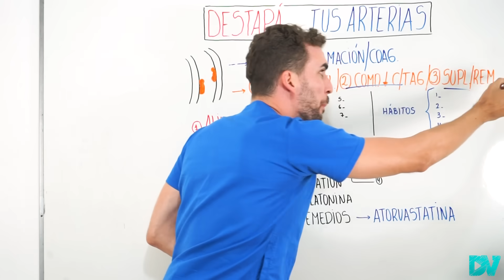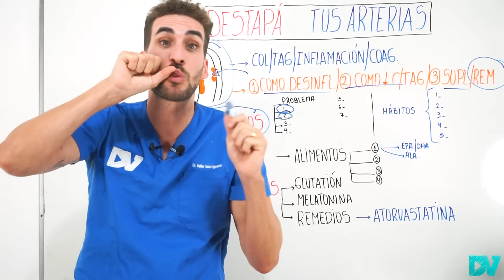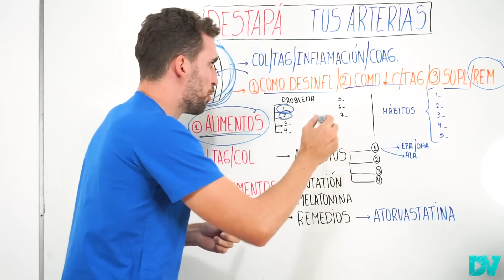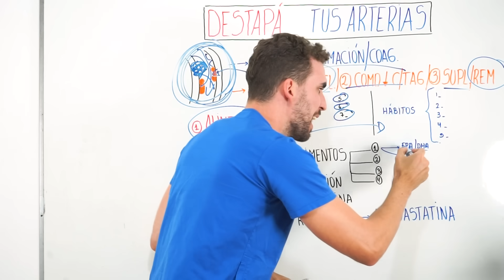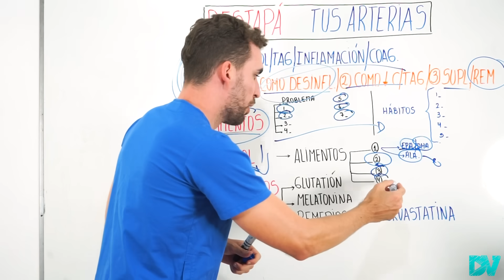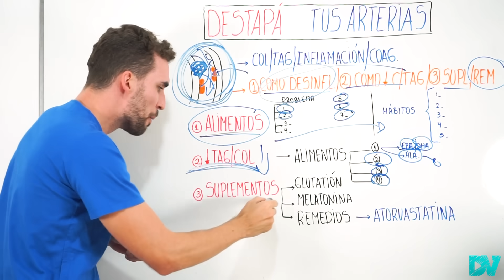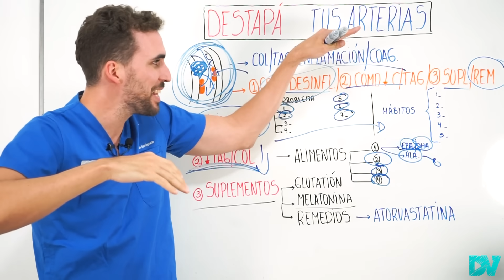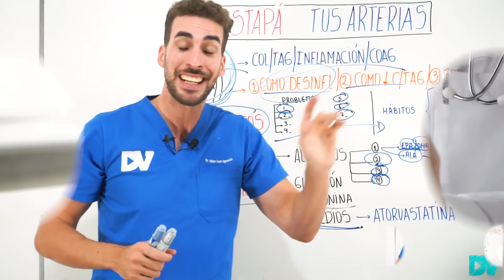El INCREIBLE METODO que LIMPIA tus ARTERIAS RAPIDAMENTE! (Colesterol)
La principal causa de muerte en todo el mundo es tener las arterias con colesterol, inflamadas y con trombosis (placas de ateroma). Estas placas producen infartos masivos, derrames cerebrales, y muertes en pacientes jóvenes y mayores. La buena noticia es que limpiar tus arterias ¡Es posible! y solo requiere utilizar alimentos , bebidas y hábitos como verdaderos remedios naturales que cambiaran tu vida.

En esta charla de apenas 15 minutos el Cardiólogo Juan Ignacio Veller te explica cómo mejorar increíblemente tu vida , disminuyendo el riesgo de enfermedades mortales e incapacitantes utilizando alimentos antiinflamatorios (Cúrcuma, ajo, vitaminas, minerales) como así también comidas y hábitos que derrumbaran el colesterol y los triglicéridos en sangre.

Pero además, te cuenta sobre los mas asombrosos suplementos (Melatonina, Nac + Glutatión) e incluso remedios utilizados para lograr este objetivo (como las estatinas: Atorvastatina, rosuvastatina y mucho más)

CAPITULOS
00:00 Tus vasos sanguíneos ¡Pueden Limpiarse!
01:20 Cúrcuma para Desinflamar tus arterias
02:25 Estos Vegetales potencian la circulación
03:25 Mejora la Circulación con frutas Antioxidantes
04:40 Vitamina C y Vitamina E (Como usarlas?)
06:00 Magnesio y Hábitos para la Inflamación
07:10 Grasas que bajan El colesterol en Sangre
08:50 Beneficios de las Fibras para tus Arterias
10:25 El Mejor ejercicio para tu corazón
11:35 Glutatión y NAC ¿Cómo aumentarlos?
12:40 Melatonina para la Circulación ¿Cómo usar?
13:50 Estatinas ¿Funcionan? Son seguras?

Las charlas de DrVeller son solo informativas, no reemplazan la consulta con tu medico de cabecera, nunca te automediques y siempre consulta con tu medico de confianza.